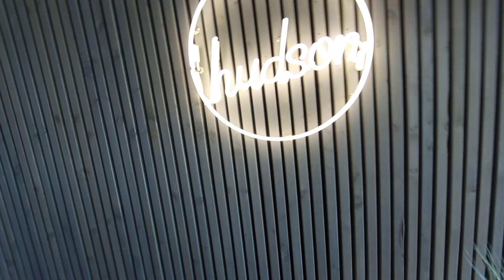Im Back | New Channel Name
Feels good to be back!! New vlogs, new channel name, and new videos!! I MISSED YA!!

Also if you like the video GENTLY hit that "Like" button